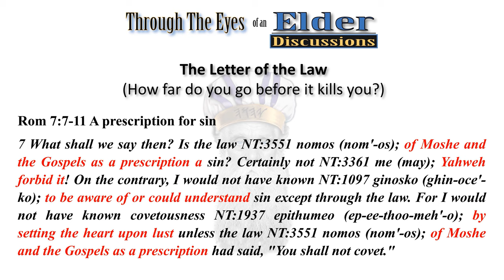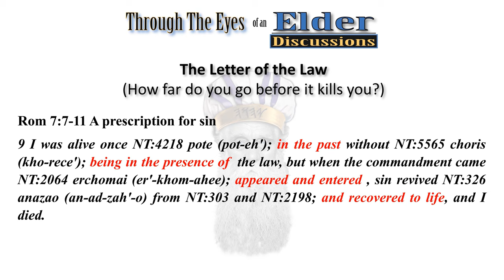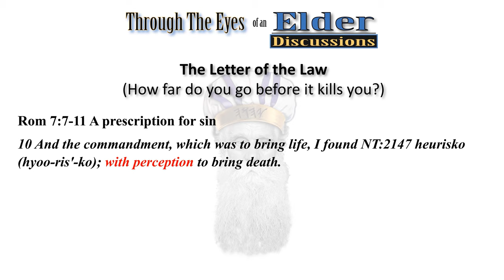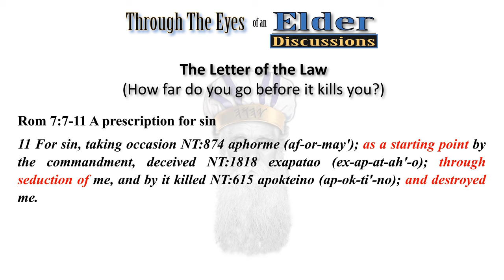A Prescription for Sin Romans 7: 7-11 Part 3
An excerpt taken from A Prescription for Sin the Through the Eyes of an Elder Discussions is a new series produced by The Way Ministries. In these discussions we examine some of the most difficult challenges of walking in the Faith of Yahshua. Many times we are faced with hard decisions on how to handle everyday life's challenges.

In this Episode 002 "To Letter of the Law (How far do you go before it kills you?)", Anthony Hill of Beit Teshuva Ministry and John Carney Roth of The Way Ministries discuss many different entrapment's of observing not only Torah law but man's law as well. These laws can cut you in both directions if you do not discern the how to interpret and observe them.

Opening Comments